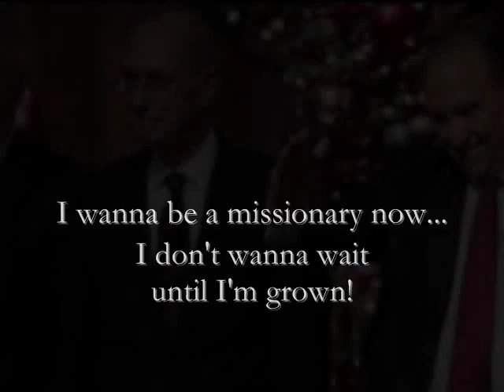Mormon Missionary Hymn - Vintage Recording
An Old Recording with Missionary Pictures/Slide Show - Music About Mormon Missionaries sung, possibly, by J. Golden Kimball.
This is a growing selection of videos I currently create or have created in the past!